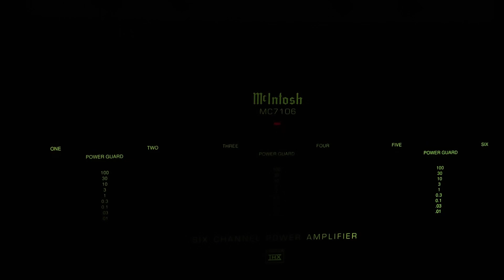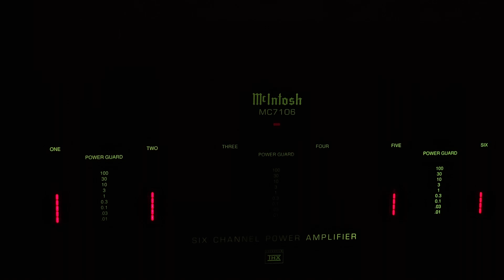Halie Loren - Moon River